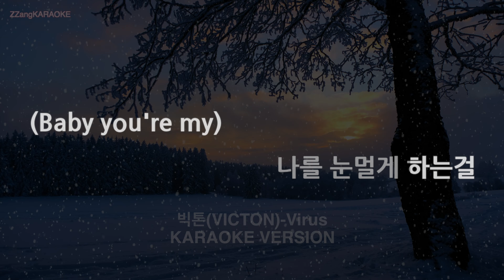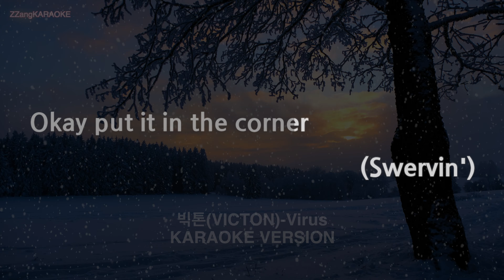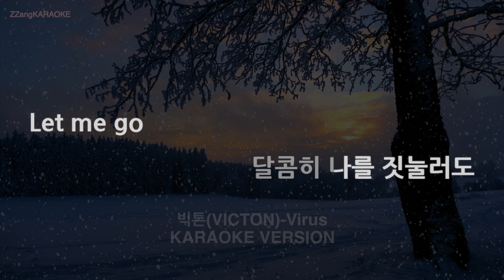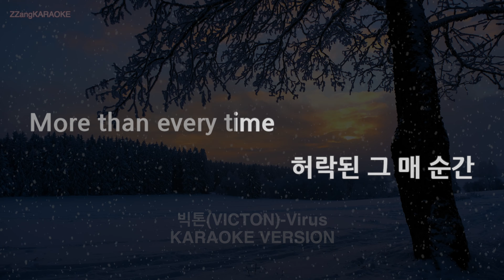[짱가라오케/노래방] 빅톤(VICTON)-Virus (Melody) [ZZang KARAOKE]